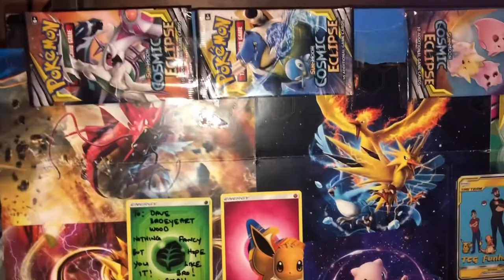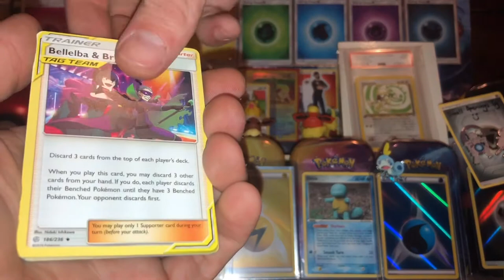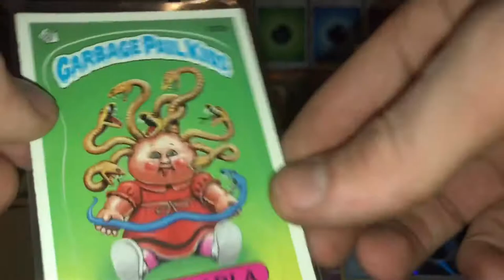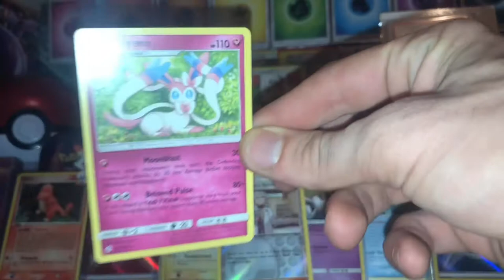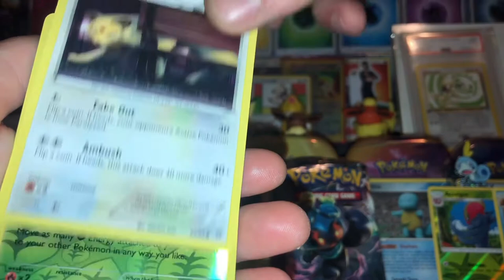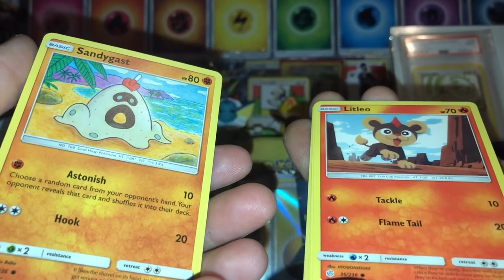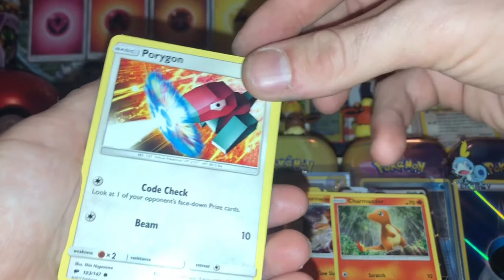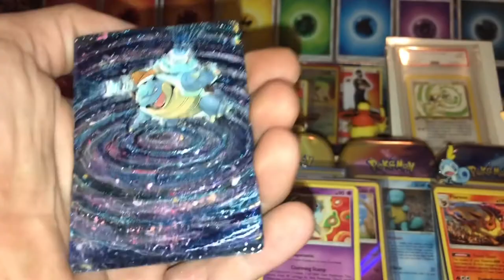VINTAGE SHOWCASE! T Pulls Pack Battle! PLUS NEW SEGMENT!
Check out Nc Packbuster and Donate for the ATL Children’s Hospital